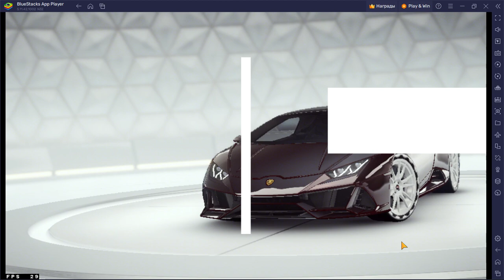Asphalt 9 Legends Старенький Хурик еще может)